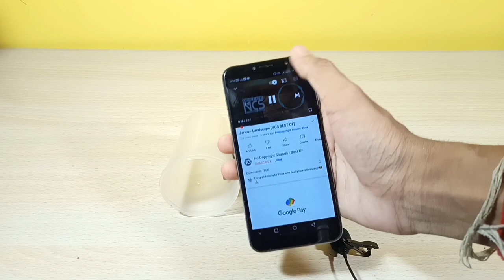3 Awasome Diy Projects | mobile Stand | mini fan | mobile Amplifier / speaker | 2021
3 Awasome Diy Projects | mobile Stand | mini fan | mobile Amplifier / speaker | 2021

Hello friends ajk iss video pe maine upko ek mini fan.mobile stand.mobile sound amplifier banana sikhane ki kossis kiyahu.ummid kartahu is video ko dekneke bad upko koi or video nehi dekna parega. Agar upko koi dikkat ho to muje comment pe batana.

Your queries.

mobile Stand.
mobile tripod.
mini Stand.
diy mini mobile Stand.
mini mobile Stand,.
mobile sound amplifier speaker,.
mobile phone amplifier.
diy mobile Amplifier speaker.
mobile phone sound amplifier.
mini fan.
rechargeable mini fan.
diy mini fan.
mini project.
school science project.
3 awasome diy projects.

Video banane me mai jo jo equipment use karta hun

Mobile tripod
Lapel mic
Glue gun
Soldering iron
Cutter knife
Dosto is channel me aise asanse awosome video upload korunga jisse up asani se bohut kuch sikh sakte hai.